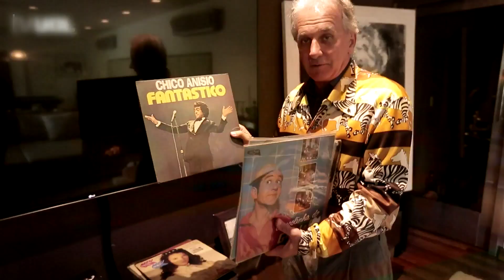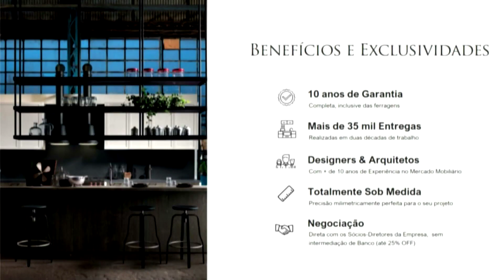Operação Mesquita 05/03/2021 - Mauro Beting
Otavio Mesquita recebeu no quadro "Minha Casa, Meu Estúdio", o jornalista Mauro Beting, um dos nomes mais importantes do jornalismo esportivo brasileiro, que falou sobre sua carreira, confira!